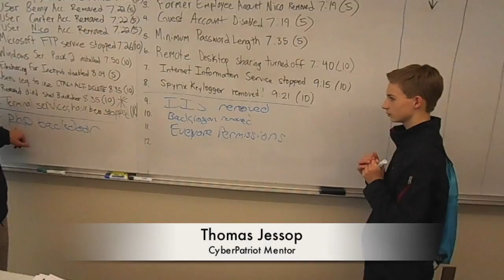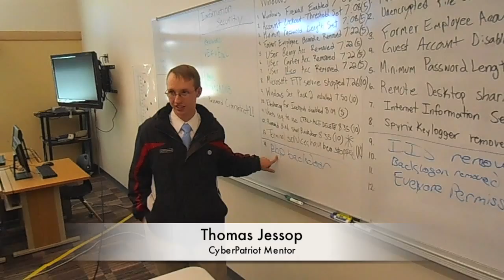Cyber Patriot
CyberPatriot Program at Falcon High School